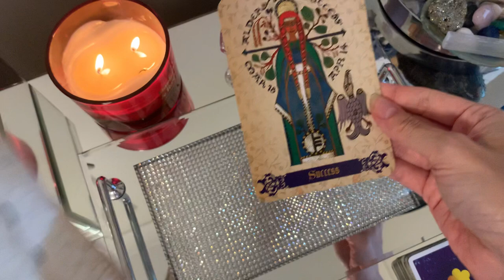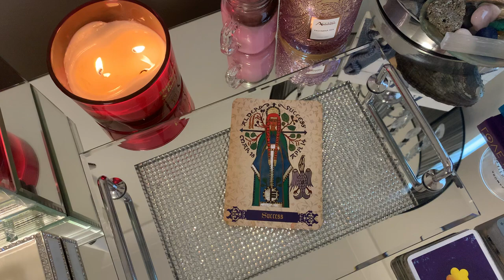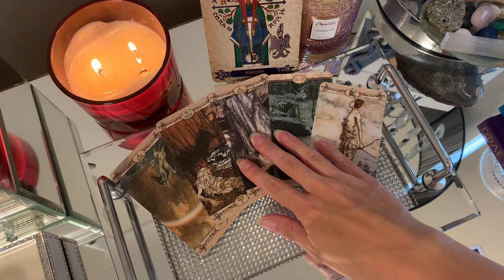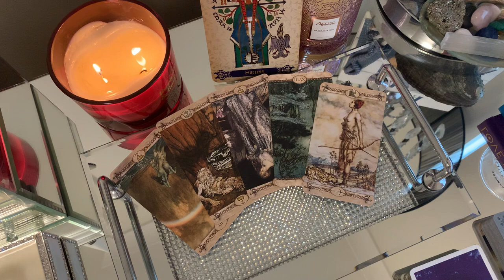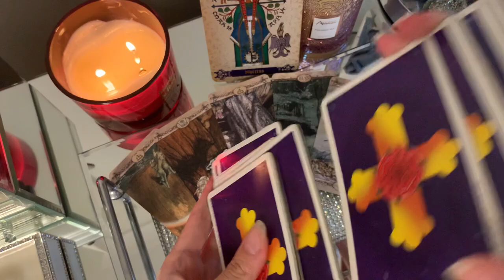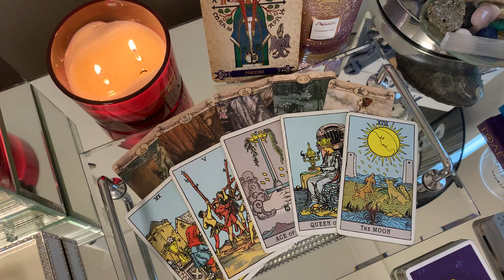TAURUS😍SOMEONE HAS THEIR EYES ON YOU AND IS VERY KEEN! ♥️MID JUNE 2023 TAROT TODAY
💘 MID JUNE 2023 DAILY TAROT